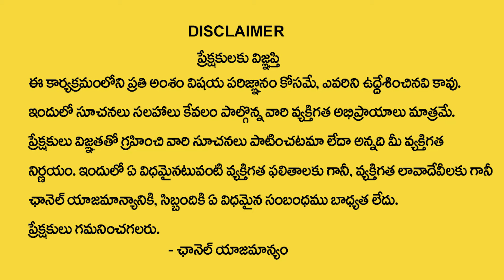సంక్రాంతిలోపు ఒక్క కొడుకు వున్నవారు గాజుల పరిహారం చేయాలా? కీడు నిజమేనా | Sri Laxmi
సంక్రాంతిలోపు ఒక్క కొడుకు వున్నవారు గాజుల పరిహారం చేయాలా? కీడు నిజమేనా | Sri Laxmi Adavallu | @SumanTVBhakthiLife